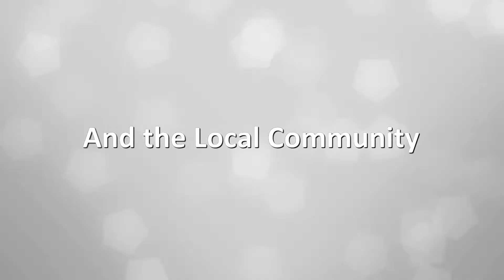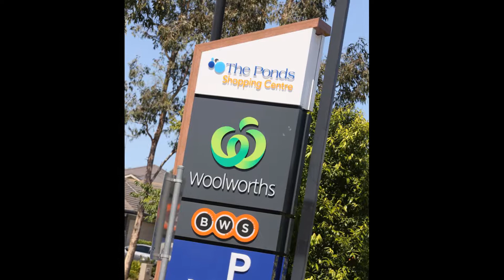2017 Christmas - First National Video